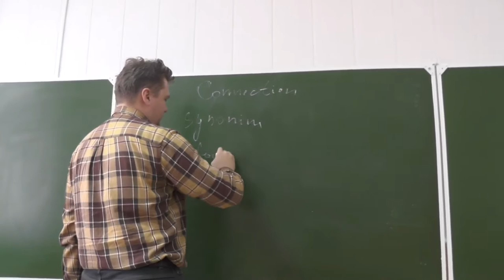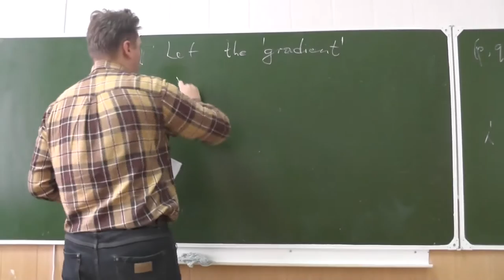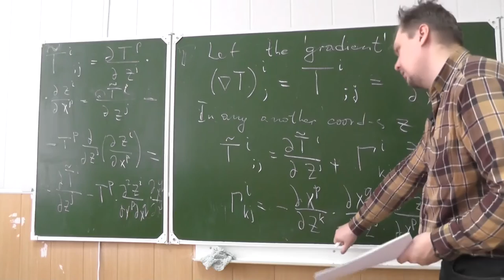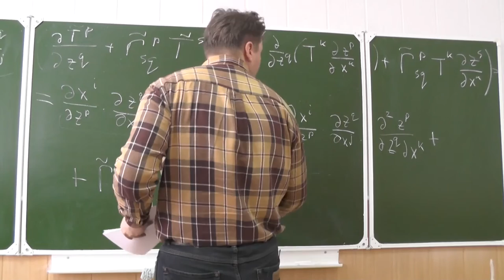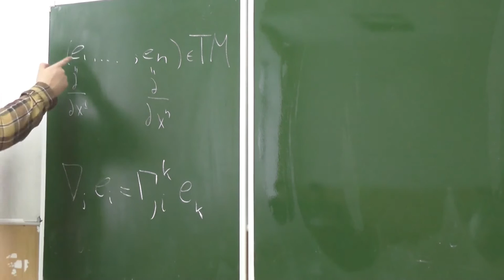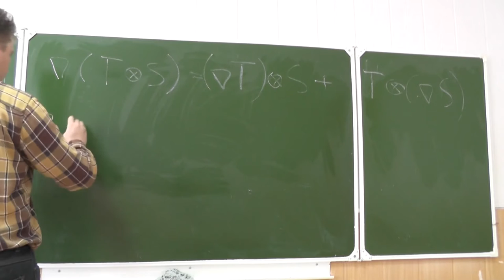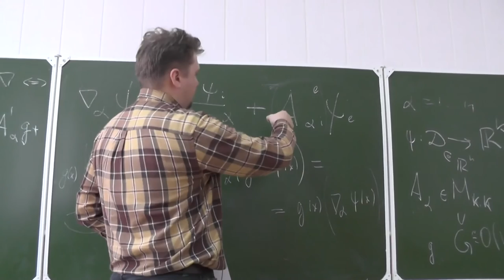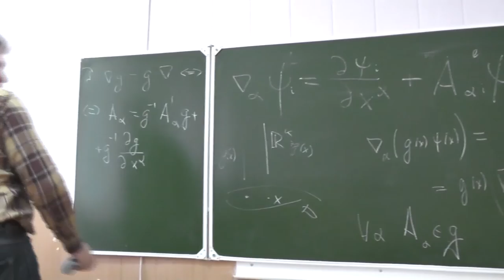Riemannian geometry, PhD Evgeny Malkovich, Lecture 07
Formal definitons for connections (covariant derivatives), its properties; covariant derivatives of (p,q)-tensors; covariant derivatives and calibration fields; Lie group O(n) and its algebra.